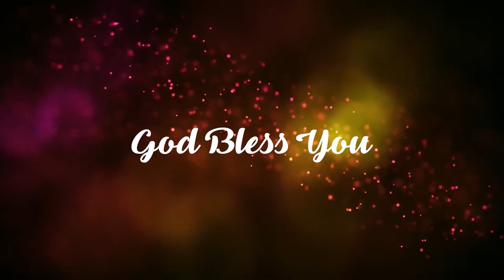నా ప్రాణమా యెహోవాను నీవు సన్నుతించి | Rev Caleb | Christ Worship Centre